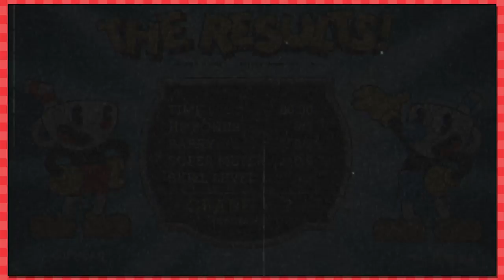Hilda Berg Moon Plane Boss! | Lets Play Cuphead Gameplay Player Coop Walkthrough Playthrough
Plane Battle! It's the first Aeroplane Boss stage, Hilda Berg in ‘A Threatenin’ Zeppelin’. We fight the moon!

Let's Play Cuphead Gameplay Part 3! We're going in blind with 2 player coop gameplay on the Xbox One with the Boss Battle run and gun fun with Cuphead!

Lets review what this game has to offer in our walkthrough / playthrough!

Big thanks to Inutsu, KadnBoreo and Professor Sean for the extremely generous support! Show these guys some love! It wouldn't be possible for me to focus nearly as much time on GameFace without their help :D